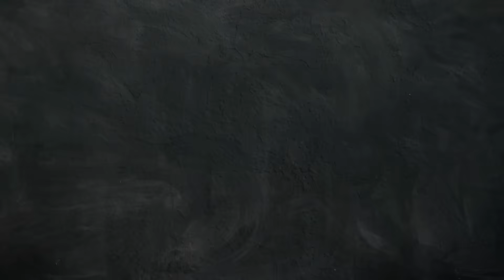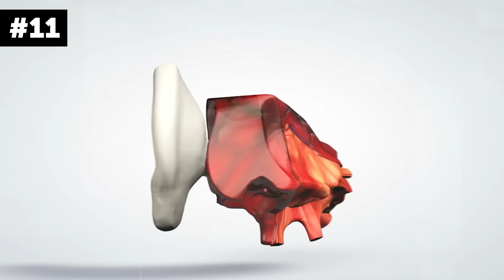11 Superpowers You Can Get Right Now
Do you want to have a superpower? Of course, people still can't change their size, walk through walls, or teleport, since it contradicts the laws of physics. But there are some other superpowers that are available nowadays for the right price!

TIMESTAMPS:
Fear projection 1:23
Iron suit 2:29
Spider-Man wall-climbing 3:22
Immunity to pain 4:07
Night vision 5:03
Ability to heal yourself 5:44
Super speed 6:27
Invisibility 7:23
Ability to fly 8:25
Being bulletproof 9:13
Super strength 10:09

SUMMARY:
- Infrasound is basically acoustic waves of extremely low frequencies. These waves are below the human hearing threshold, so we can’t really hear them.
- Technicians at Japan's Tsukuba University have already created a special exoskeleton suit called the HAL 5. It’s 9 feet tall and weighs almost 90 pounds.
- Dr. Liming Dai from the University of Dayton and Dr. Zhong Lin Wang from the Georgia Institute of Technology invented a super “sticky” material! It has a nanotube spatula design that’s based on microscopic hairs. This means that you can cling to any surface of your choice.
- There's an absolutely real and very rare disease called Congenital Insensitivity to Pain. A person with this condition never experiences physical pain.
- Modern technology allows you to use advanced night vision devices. They used to be super expensive and only available for the military and special agencies.
- The Defense Advanced Research Projects Agency (aka DARPA) is developing an implant that hooks directly to a person's nervous system. It’ll treat depression without the help of medication, look after internal organs, and treat them when necessary.
- There's an exoskeleton that helps people run long distances faster than even the best sprinter.
- With the use of a particular material, Canadian scientists decided to alter light waves to pass through an object. This has already given a pretty impressive result but only if an object is illuminated with one color.
- One Australian company has already created the Martin Jetpack. This device can develop a speed of 45 miles per hour and travel at an altitude of 3,300 feet.
- One company in Columbia makes bulletproof clothing! This enterprise is already 25 years old and is now conquering the American market.
- Exoskeletons come in a wide variety these days. One of them, the FORTIS, can help workers by holding up to 36 pounds of tools.